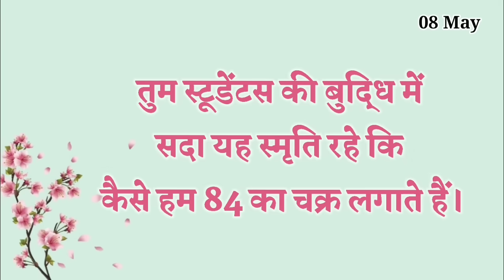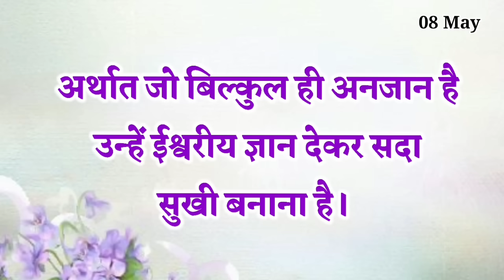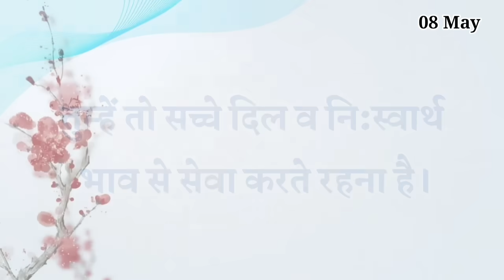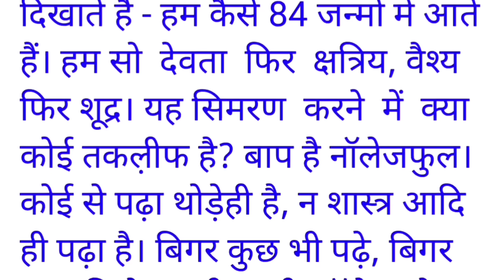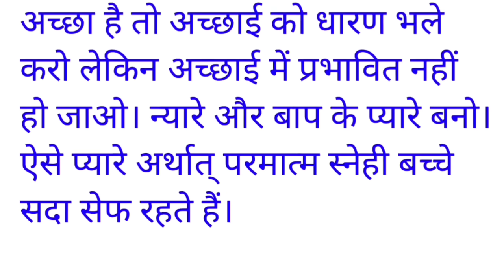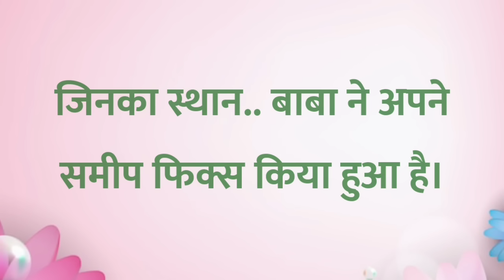08 May 2024 murli/ Aaj ki Murli with Text/ आज की मुरली/ 08-05-2024/ Today Murli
कौन से बच्चे बाबा के दिल में बैठे हैं? और कौन से नैनों में समाए हैं ?
आईए जानते हैं इस वीडियो के माध्यम  से।